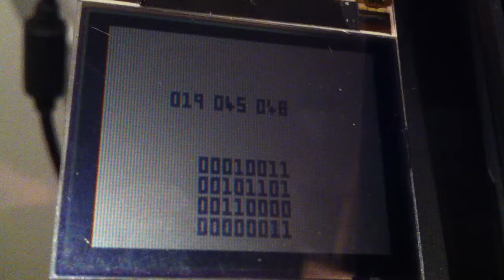msp430 time rev1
Not counting seconds correctly yet